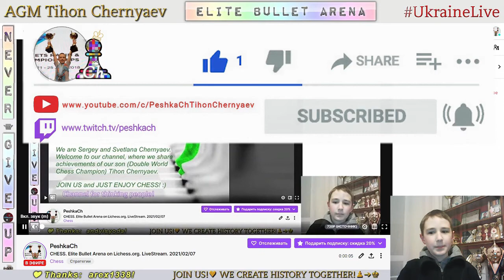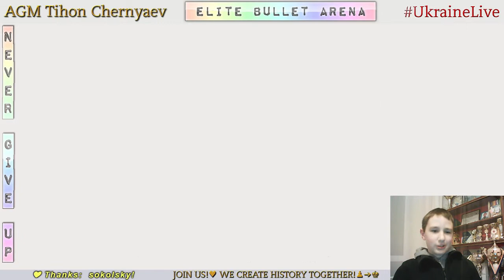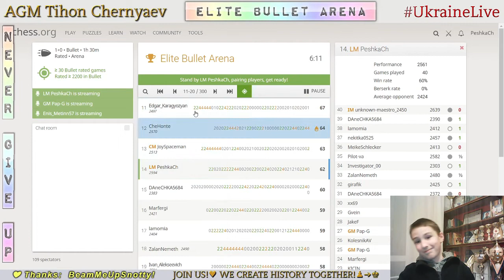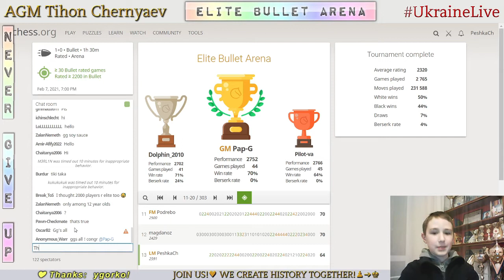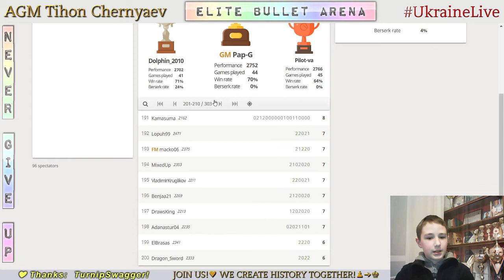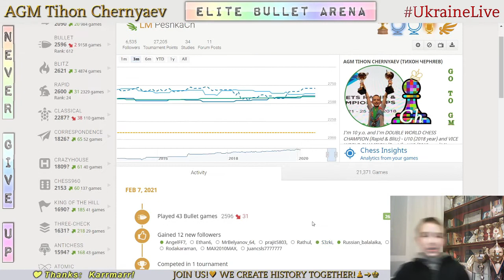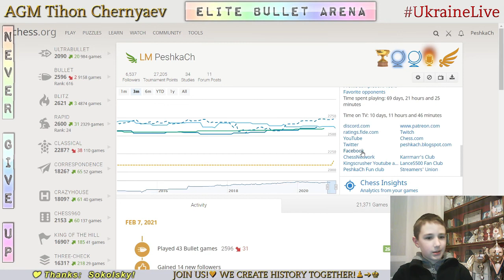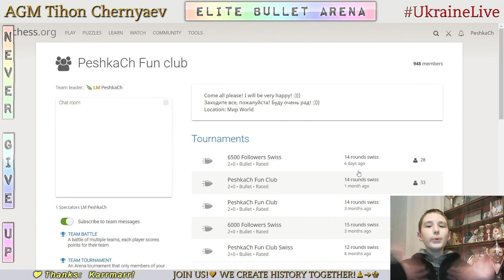CHESS. Elite Bullet Arena on Lichess.org. LiveStream. 07/02/2021